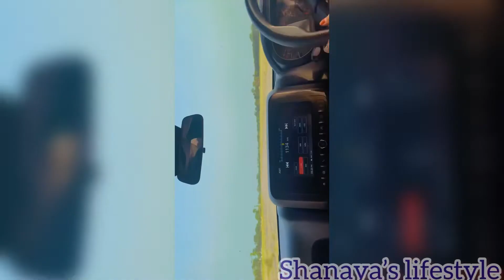Thar| First Driving Experience, Thar Lover| Shanaya’s Lifestyle